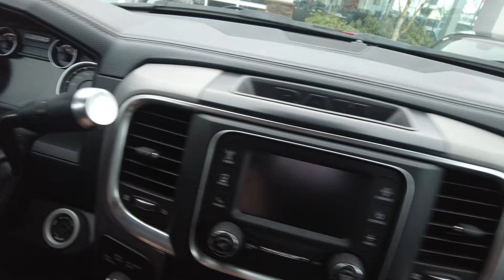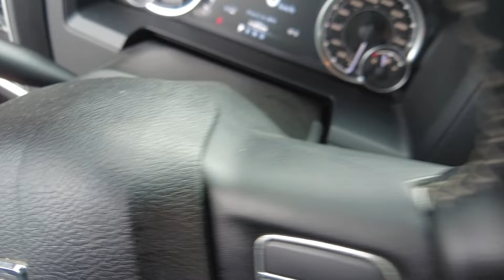Off Roading & Mudding, Power Wagon Returns After 9 Months!!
The Power Wagon has returned after being out with a busted torque converter for 9 months. Parts delays and demand for parts led to the long wait. Finally, i have gotten the parts, and it is fixed.

I had various rentals throughout the course of the time and drove a variety of vehicles from a Dodge durango SUV to a Dodge Charger Gt and Ram 1500 pickup. Each was unique and had its own curses and charms, which was an interesting comparison.

It is a legendary machine that was designed for offroad. The power wagon has many features such as lockers, disconnecting sway bar, and a winch, which make it off road capable. I take the truck mudding on a little course in Vancouver to try out the 4x4.